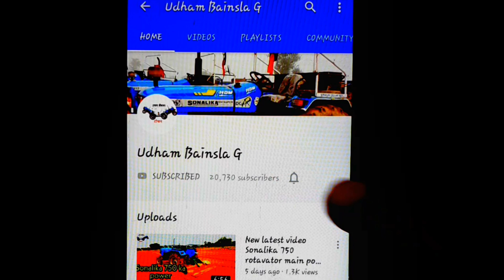सोनालिका 35 की जीत की खुशी में किया जोर दार डांस Sonalika Sikandar Di 35 Udham Bainsla